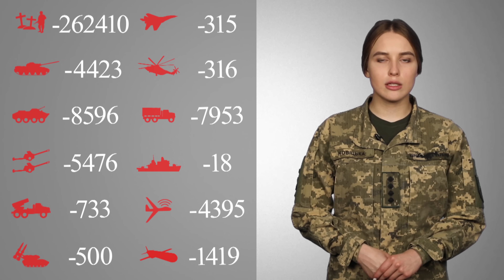⚡ ВТРАТИ РОСІЙСЬКОЇ АРМІЇ СТАНОМ НА 30.08.2023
особового складу / personnel ‒ близько/ about 262410 (+570) осіб / persons,